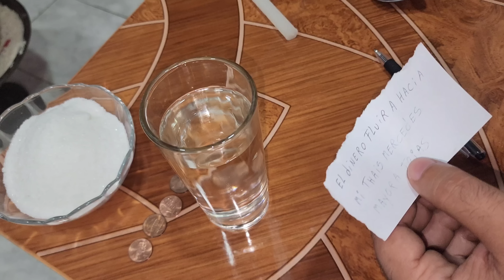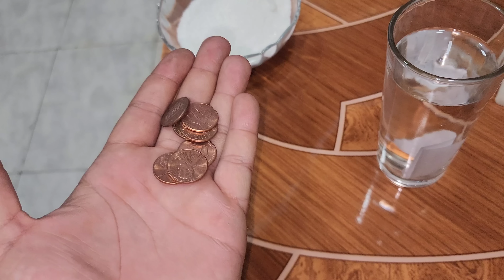Cuando notes que el dinero no fluye hacia ti ¡HAZ ESTO LO MAS PRONTO POSIBLE!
El dinero fluye hacia ti, este ritual del vaso de agua, azúcar y monedas te va a encantar."COMPARTE ESTE GRAN CONOCIMIENTO Y SERÁS BENDECIDA".

𝐒𝐞 𝐀𝐜𝐞𝐩𝐭𝐚𝐧 𝐃𝐎𝐍𝐀𝐂𝐈𝐎𝐍𝐄𝐒 𝐩𝐚𝐫𝐚 𝐜𝐨𝐧𝐭𝐫𝐢𝐛𝐮𝐢𝐫 𝐚𝐥 𝐌𝐚𝐧𝐭𝐞𝐧𝐢𝐦𝐢𝐞𝐧𝐭𝐨 𝐲 𝐂𝐫𝐞𝐜𝐢𝐦𝐢𝐞𝐧𝐭𝐨 𝐝𝐞𝐥 𝐂𝐚𝐧𝐚𝐥🙏😇𝐂𝐮𝐚𝐥𝐪𝐮𝐢𝐞𝐫 𝐀𝐩𝐨𝐫𝐭𝐞 𝐞𝐬 𝐢𝐦𝐩𝐨𝐫𝐭𝐚𝐧𝐭𝐞🙏𝐀 𝐭𝐫𝐚𝐯𝐞𝐬 𝐝𝐞 𝐏𝐚𝐲𝐩𝐚𝐥

🔴SI TE GUSTA ESTE VÍDEO NO OLVIDES EN DARLE MANITO ARRIBA👍🔴.

🔴NO SE TE OLVIDE EN SUSCRIBIRTE A NUESTRO CANAL DE YOUTUBE LINK🔴 espiritismo Vargas para muchísimos más vídeos sobre conjuros, oraciones y rituales que pueden ayudar a mejorar tu día día.

🔴CONSIGUE NUESTRO CONTENIDO MÁS RECIENTE EN NUESTRO GRUPO DE FACEBOOK OFICIAL LINK🔴

También puedes seguirnos a nuestra cuenta de Facebook maría Isabel del prado hacemos todo tipo de trabajos espirituales y consultas con tabaco WhatsApp

"INGREDIENTES DE ESTE PODEROSO RITUAL DE DINERO": Un vaso de vidrio o cristal, 7 monedas, azúcar blanca, una cucharilla, un pedazito de hoja blanca y un lapicero.

"ORACIÓN DE ESTE PODEROSO RITUAL DE DINERO": En nombre del Señor Dios todopoderoso, quien fue el creador del universo, de todo lo que podemos ver y de lo que no, en nombre Jesús hijo de Dios y redentor del mundo, del espíritu santo, quien es el que nos ilumina y nos da entendimiento. Junto al poderoso tres veces Santo y glorioso San Miguel Arcángel, quién es el jefe de las milicias celestiales, por ser el vencedor de satanás. Hoy estoy aquí para pedir humildemente y por la gracia en intercesión de San Miguel Arcángel, la luz del cielo llegue a mi vida, que su protección y ayuda estén de mi lado, hoy más que nunca ruego por tu poderosa intercesión. Ruega por mí (DECIR TU NOMBRE COMPLETO) y por cada uno de los miembros de mi familia. Mi petición especial para el día de hoy es que me ayudes a encontrar una solución para los problemas y dificultades que estoy presentando por mis fuertes cargas económicas, hoy te imploro te apiades y me ayudes a conseguir el dinero que me hace falta para darle la tranquilidad mi vida. Oh poderoso San miguel que fluya el dinero hacia mi vida así como fluyen las aguas dentro del río y siempre siguiendo las palabras de Dios que dice: “pide con fe y serás atendido”, es por eso que tengo la seguridad de que tu San Miguel arcángel y la Virgen María me ayudarán en este momento tan difícil, donde mi estabilidad económica no es la mejor. Amén y así sea. Rezar 3 padres nuestros.